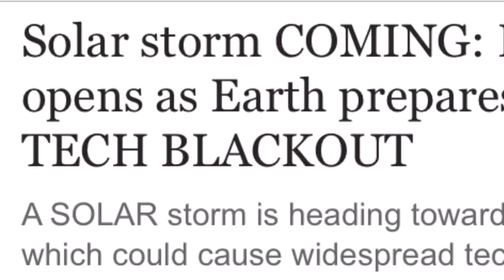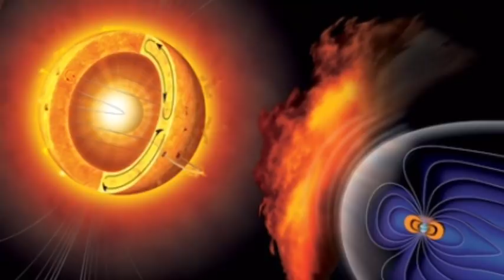Huge solar storm will hit May 6 2018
Solar storm COMING: Hole opens as Earth prepares for TECH BLACKOUT
A SOLAR storm is heading towards Earth which could cause widespread technology blackouts, researchers have warned.
Experts believe that the first solar storm of the month will hit on May 6 as a coronal hole has opened up ion the Sun, releasing a huge swarm of cosmic particles.